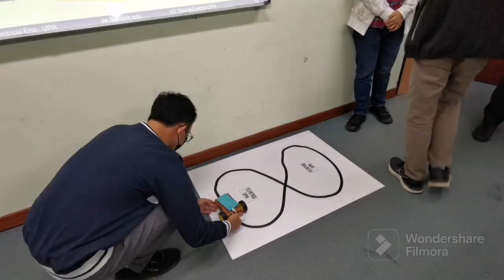Line Follower Robot Workshop Ricci2 13 June 23